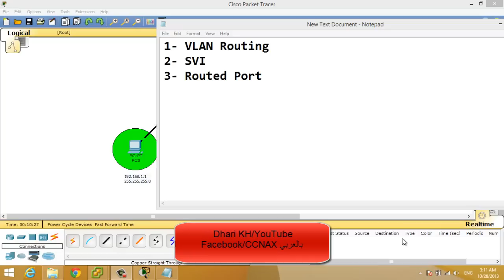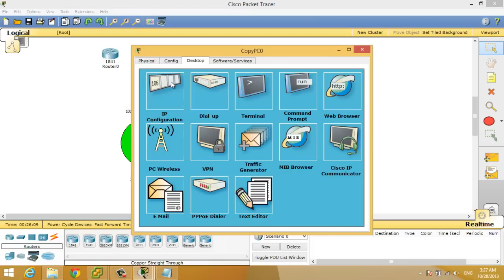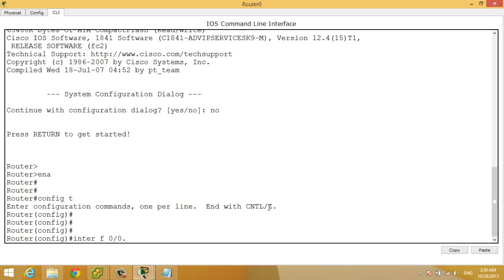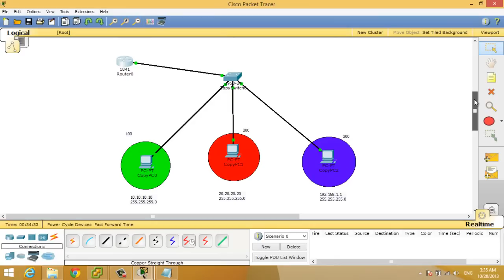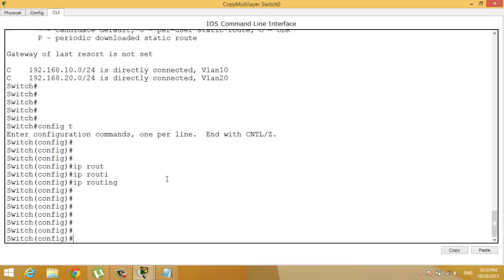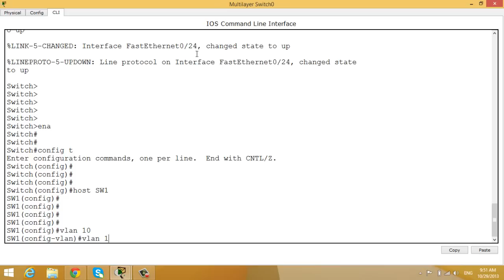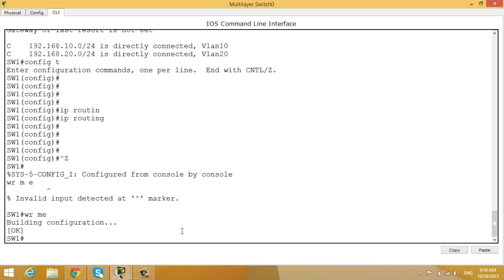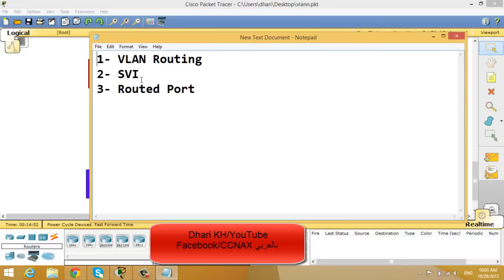26- CCNAX 200-120 شرح عربي ( Vlan Routing + SVI + Routed Port تطبيق عملي )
Vlan Routing
SVI
Routed Port
No Switchport